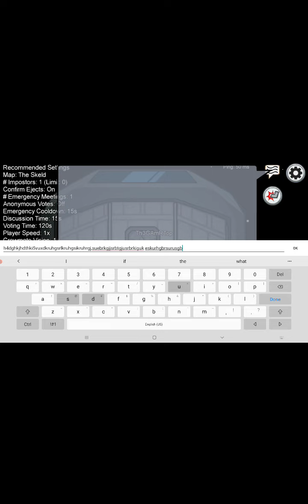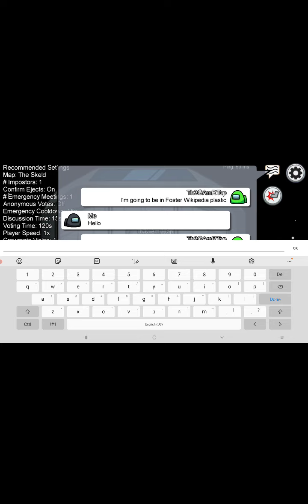among us (Part0)